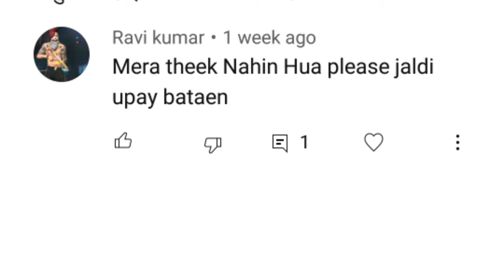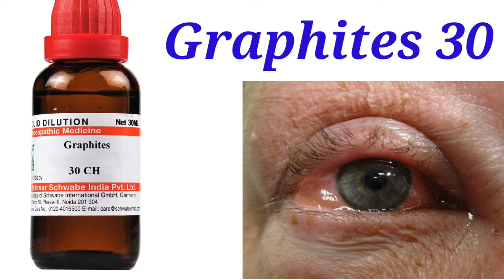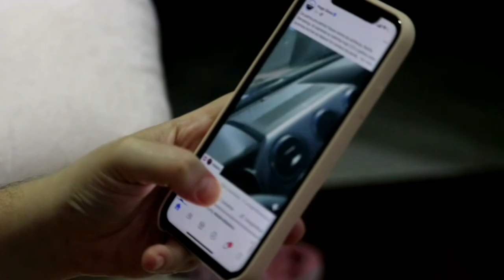आँख आना / आँख से पानी गिरना / Aankho Se Pani Aana / Aankho Ka Lal Hona / Conjunctivitis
Aankh Se Pani Aana And AanKho Lal Hona Conjunctivitis Homoeopathic Medicine And Treatment